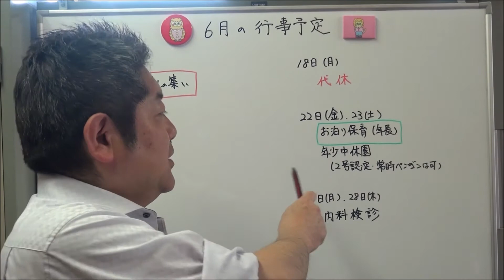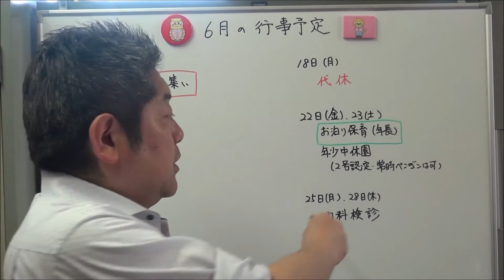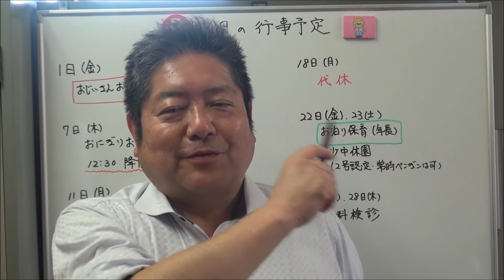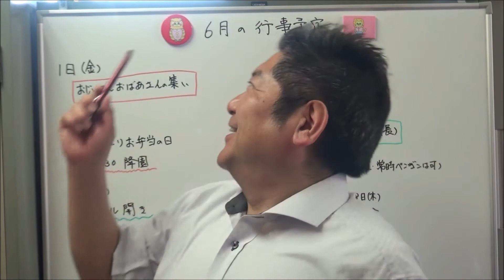笠間 友部 ともべ幼稚園 子育て情報「６月の行事予定」